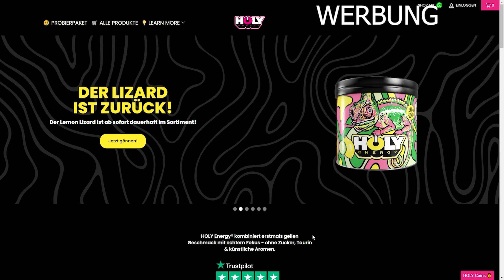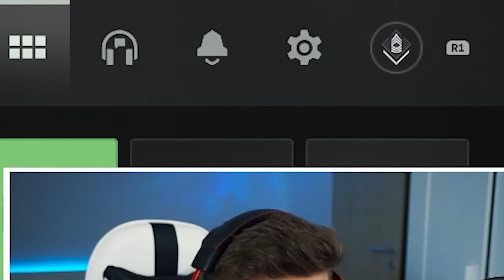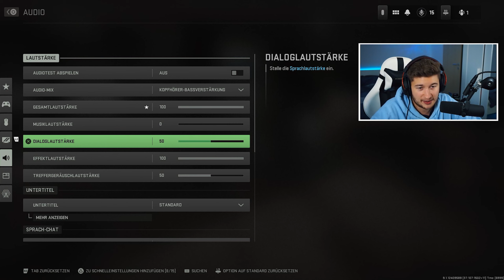MW2 TIPPS & TRICKS | Grafikeinstellungen | Waffen freischalten | Perks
In diesem Video zeige ich euch Tipps und Tricks zur Modern Warfare 2 Beta und zeige euch die besten Grafikeinstellungen, Controller Einstellungen. Ich erkläre euch den Waffenschmied und wie man Waffen und Aufsätze freischaltet sowie das Perksystem und die besten Ausrüstungen.
🔎 ANDERE PLATTFORMEN 🔎

🖤 PERK A COLA ZOMBIE MERCH (Code: MEBI für 10%)🖤
🖥️ MEIN EQUIPMENT 🖥️

sprich über diese Links werden Einnahmen generiert)
⏰ TIMESTEMPS ⏰

00:00 Intro
00:35 HOLY (Werbung)
00:50 Controller Einstellungen
02:05 Grafik Einstellungen
02:55 Audio Einstellungen
03:50 Wie funktioniert der Waffenschmied?
04:58 Wie schaltet man Aufsätze frei?
06:03 Waffenbaumstämme und Waffenvarianten freischalten
06:54 Beste Aufsätze für die M4
07:02 Punkteserien oder Scorestreaks
08:24 Beste Ausrüstungen
08:49 Perksystem erklärt und Beste Perks
10:51 Beste Feldausrüstungen
11:40 Like und Abo für mehr :D